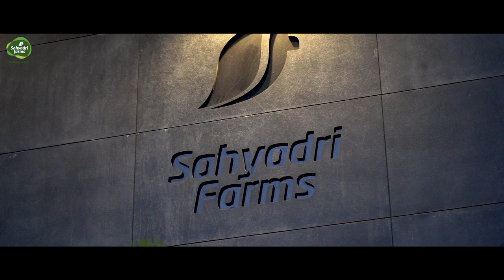Sahyadri Farms Mohadi Campus